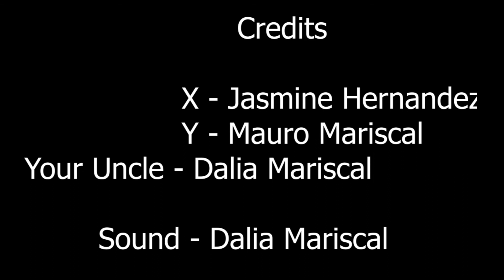Frankie Mariscal - Your Uncle (Final Cut)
CTVA 325
Re-Edited August 2020